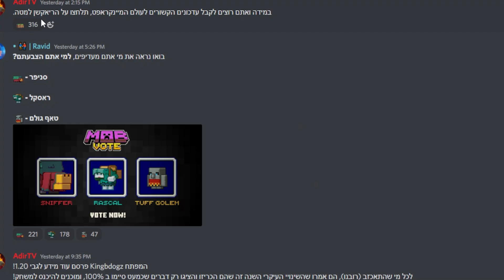יצרנו *50* גלמים מטורפים במיינקראפט! עם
אז היום בסרטון, אני ו @CrazyPixel חקרנו מוד מאוד מטורף! שהוספנו 50 גלמים מטורפים למיינקראפט!
בואו ננסה להגיע ל700 לייקים!

מוזמנים להצטרף! חשוב לי להעיר, שזה לא חובה להצטרף, אבל זה מאוד יעזור לי!

אז היי! אני אדיר, אני מאוד אוהב להכין סרטונים.
.אני מאוד אוהב לערוך, לצלם ולשחק במחשב.

באיזה מוזיקות אני משתמש?
אני משתמש ב Epidemic Sounds!

וואו, קראתם עד לפה? תכתבו על זה תגובה ואני אתן לכם לב :)